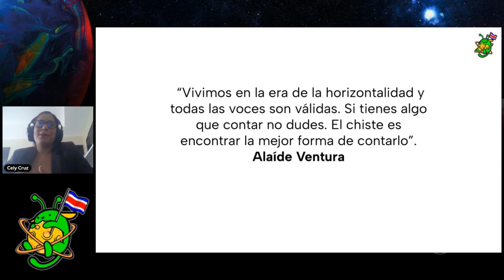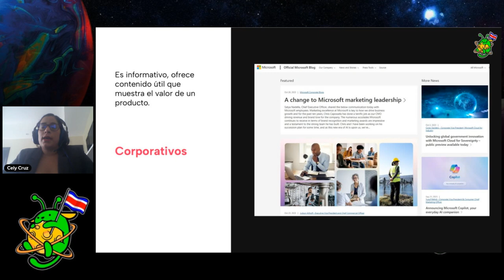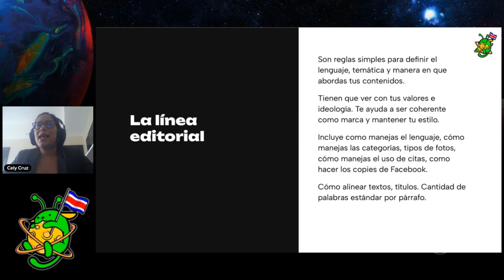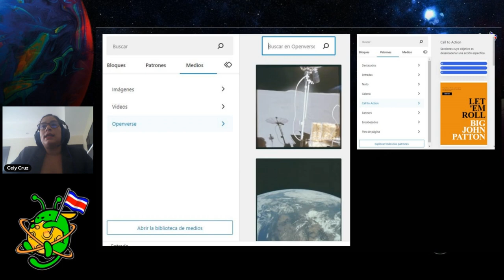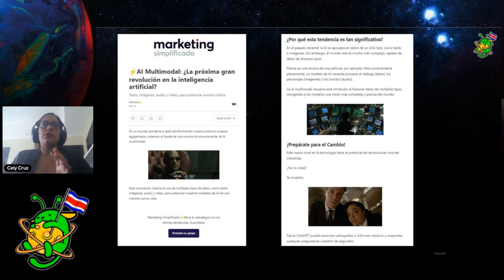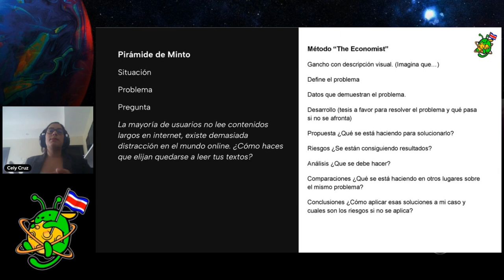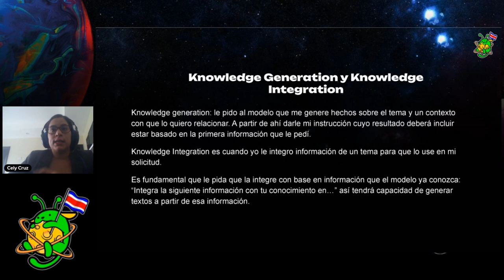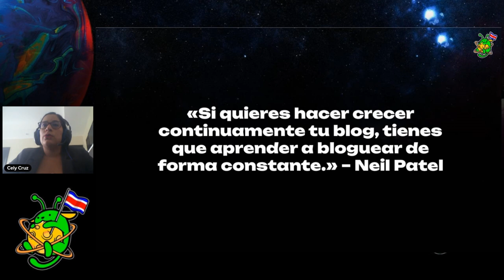Introducción al blogging con WordPress y ChatGPT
"En tiempos de RRSS e IA, poco se habla del blogging como estrategia de marketing y de posicionamiento; por eso creo oportuno una charla en la que se explique:

¿Cómo definir un tema y nicho para el blog de un sitio web?

¿Cómo crear una línea editorial y un plan de contenidos?

¿Cómo generar un formato de blog con variedad de contenidos atractivos?

Usar Gutengber para crear una entrada de blog.

¿Cómo crear contenido para el blog con ChatGPT.

¿Cómo hacer colaboraciones en un blog?

El lugar del Newsletter en la estrategia de blog.

El objetivo es despertar el interés entre los usuarios de WordPress en gestionar su blog como una herramienta de crecimiento para su marca y explicar de forma introductoria cómo hacerlo."